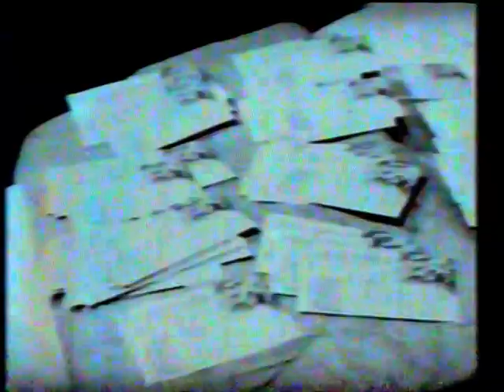Geelong In The 1960's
100 Years Of Australian Football Video 1996 Part 10